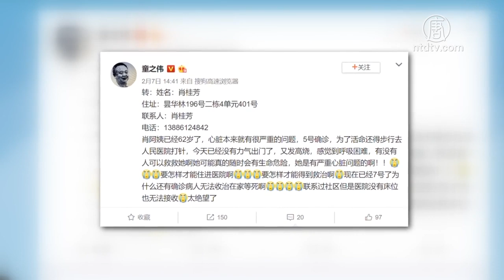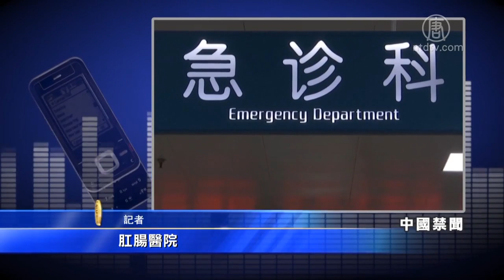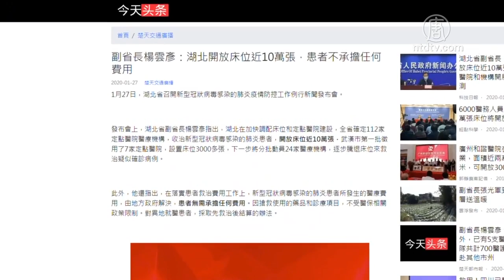武漢醫療體系滿載 隔離點只收容不醫治 武漢患者呼救